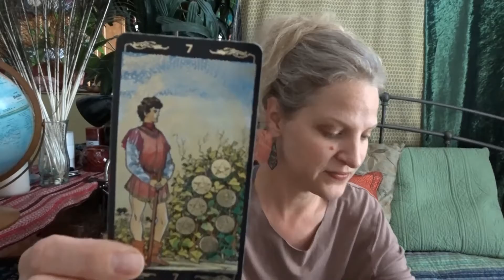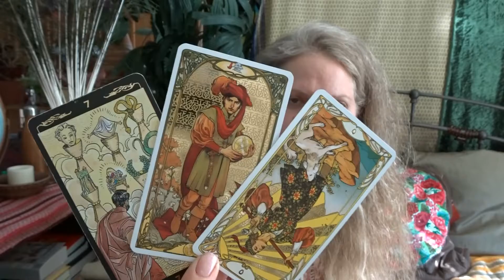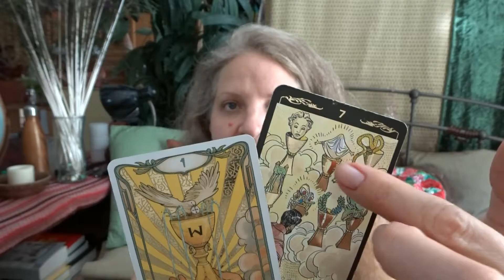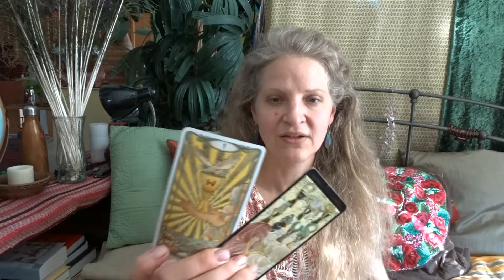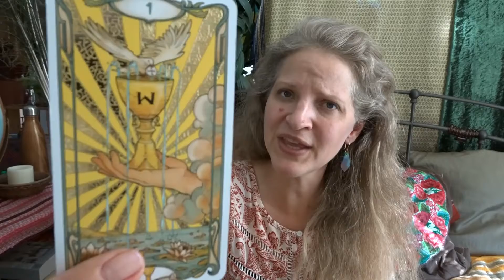Weekly Tarot Meditation ♓ Pisces ♓ Enjoy the Harvest!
Every Saturday we use the Tarot to explore your weekly messages. A meditation at the end of the reading helps us to embody the wisdom we gained.

Chapters:
00:00 Introduction
00:30 Pisces reading begins
07:20 weekly tarot meditation

Pisces, please enjoy these tarot readings I give for Passionate Women to create Soul Purpose, Abundance, and Romantic Love. I always try to guide women toward positive affirmations to create a better life for themselves and the people around them.

I’ve been swamped with requests for consultations, so I opened some hour-long weekend slots in June.

Michele